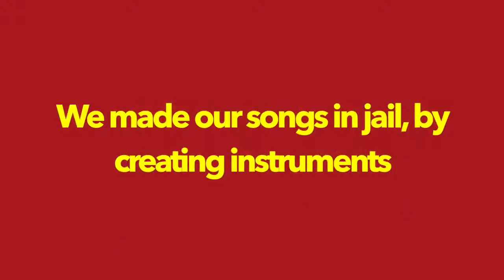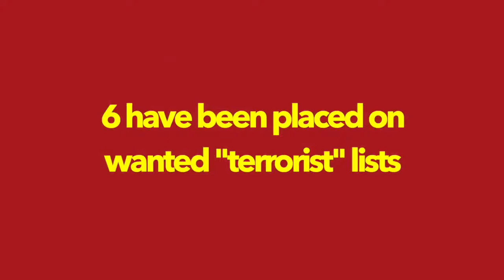Grup Yorum - Documentary - English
A short  presentation of the turkish music band "Grup Yorum"

Grup Yorum is a band from Turkey known for their political songwriting. Grup Yorum (Yorum means interpretation or comment in Turkish) has released twenty-three albums and one film since 1985. Some of the group's concerts and albums were banned over the years, and some of the group members have been arrested, jailed, and allegedly tortured. Yorum remains popular and their albums continue to sell well in Turkey and internationally. Yorum has also given concerts in Germany, Austria, Australia, France, Italy, the Netherlands, Belgium, Denmark, United Kingdom, Greece and Syria.

The group publishes an art, culture, literature, and music magazine entitled Tavir, and several group members manage a cultural center in the Okmeydanı neighborhood of Istanbul called İdil Kültür Merkezi.

In 1985, four friends at Marmara University formed Grup Yorum.
Influenced by the Latin American Nueva Cancion movement, they combined Turkish and Kurdish folk music and topical song with a left-wing, often satirical, perspective.

They have sung about capitalism, imperialism, anti-Americanism, and the Turkish government's policies, which they say penalize the poor. One track is about the clearing of poor neighborhoods to make way for expensive skyscrapers. Grup Yorum was also the first band in Turkey to have a Kurdish song on an album. In 1993, a lorry containing their album "Cesaret" was on the way to Diyarbakir when it was stopped by Turkish Gendarmerie and the boxes containing the albums were shot at with live ammunition.